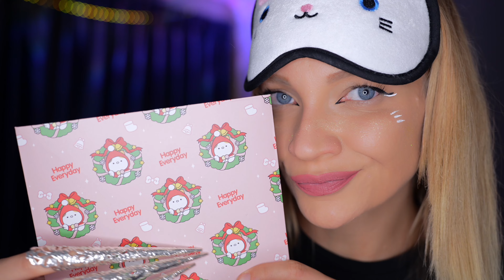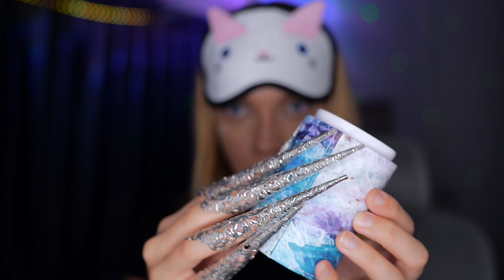Random ASMR Triggers with Iron Nails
In this video I used metal nail tips for some of the triggers. Sit back, relax and let the metallic tingles wash over you, leaving you feeling refreshed.
Don't forget to leave your impressions about it in the comments ♡♡♡